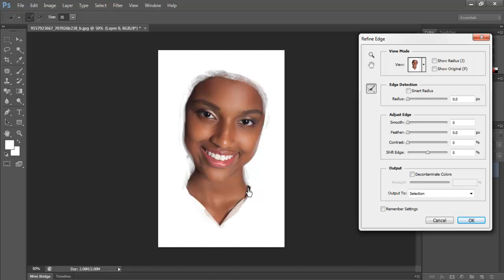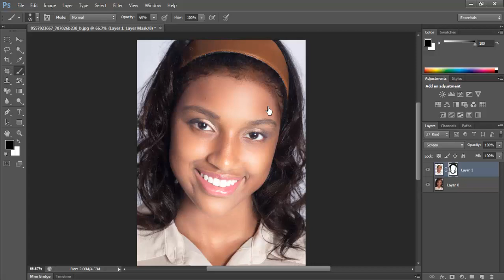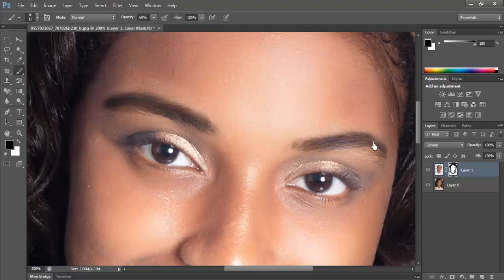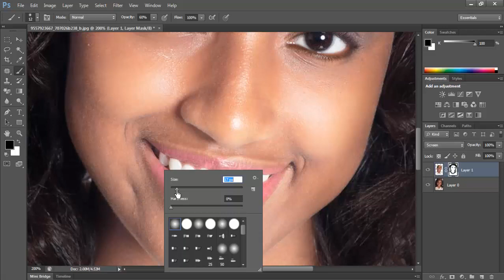Photo retouching high-end skin retouching & photo editing in Photoshop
Hello there , i am a professional photo editor and have well over 5 years of experience in photo editing service. With in 24 hrs express service 100 % satisfaction is guaranteed

 I can bring creative ideas based on the special requirements of clients. With every package, I always want to create products that better than the value of the package.

My services:

Hi-end portrait: skin, eyes, hair, etc
Facial photo retouching
Body retouching
Wedding photo
Remove all distracting details
Enhancing/adjusting color, contrast, lightening correction
Background Removing / Changing / Transparent
Professional Skin retouching
Makeup Retouching
Photo restoration
Body Slimming and reshaping
Photo manipulation
Real Estate Photo Retouching
software i use:

Adobe photoshop
I want customers will receive the best products suitable for each particular purpose.

Regards.

Thanks

# photoshop editing
# photo retouching
# photo editing
# product editing
# adobe photoshop
# enhancement
# edit picture
# photoshop work
# photo retoucher